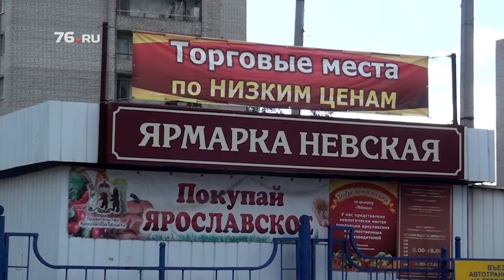Хотят снести рынок в Брагино